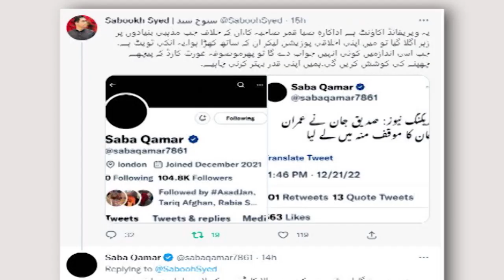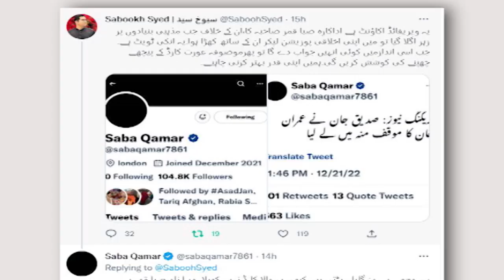Saba Qamar reacts to fan impersonating her on Twitter | Showbiz News | Capital TV